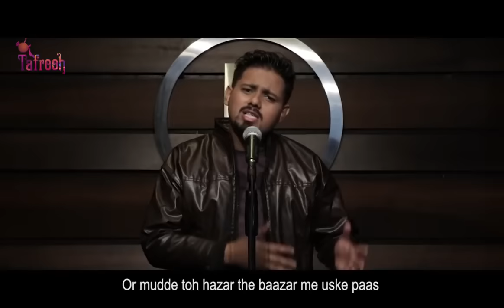Try to control your tears after watching this II Best Poem on Father II Most Emotional II Moby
Poem : Nazm from Tafreeh Pesh-kash

A peom with no Name. As Moby cant explain father in one word. If you are strong enough then watch this beautiful peice by Moby. I am sure it will melt your heart to the core.

Video Credits
Written and Narrated by : Mohammad Mubashshiir
Directed by : Ashik Padinjattil
Camera Operative : Soumya Joseph
Editor : Rajan Raut
Sound Engineer : Anish Bongale
Sound Recordist : Yash Barse
Production Manager : Vinod Prajapati
Production Assistant : Harsh Patel
HMU : Shyam Reddy
Sound Studio (Mixing and Mastering) : Ovation Media